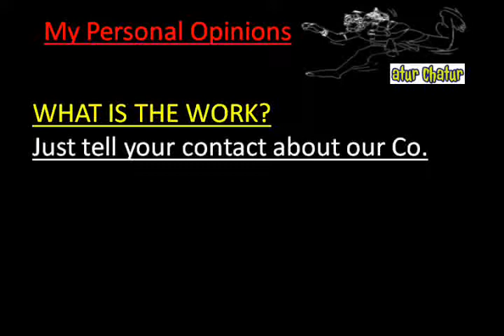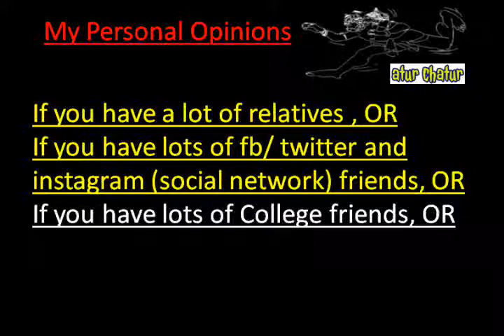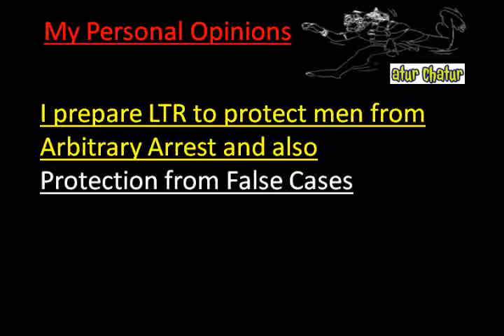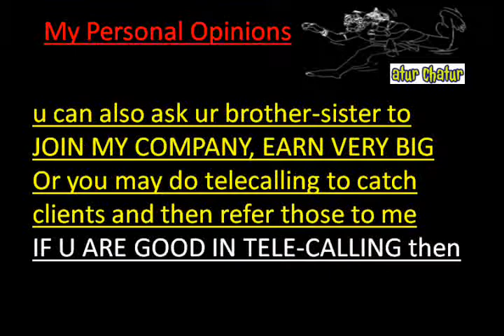मेरी कंपनी में काम करो और घर बैठे 10,000 महीना कमाओ Gorakhpur Work from Home Job